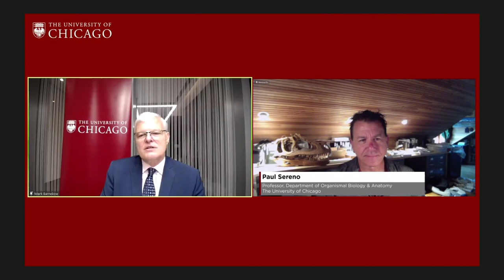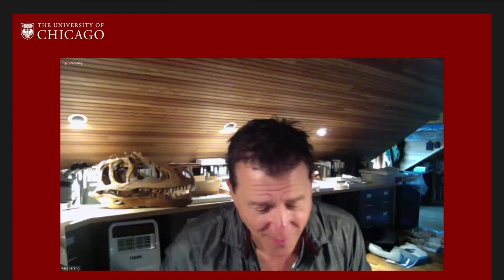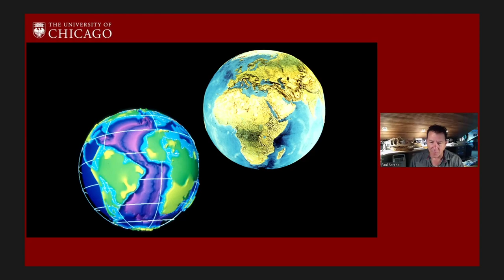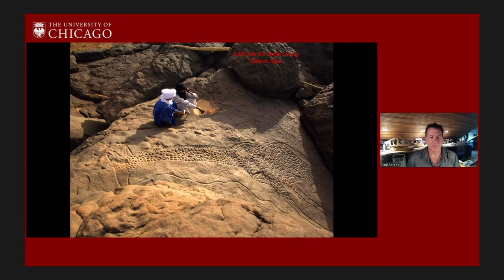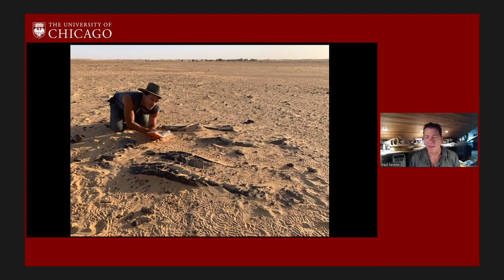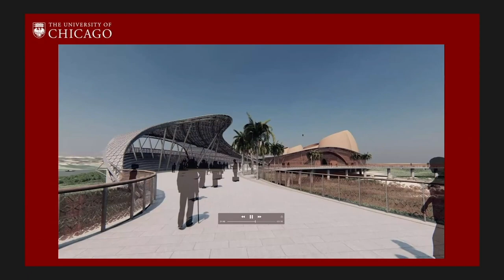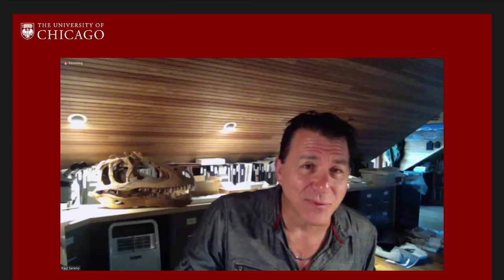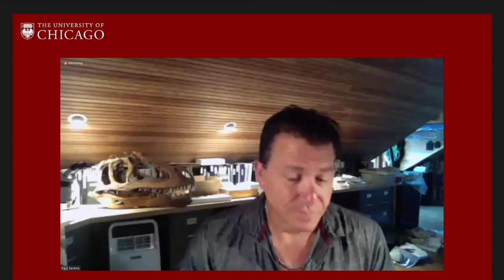Director’s Pick: Dinosaurs, Expeditions and More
Director’s Pick
Dinosaurs, Expeditions and More

The University of Chicago paleontologist and National Geographic Society Explorer-in-Residence, Professor Paul Sereno, will join our Yuen Campus Executive Director and host, Mark Barnekow, to talk about his career as a paleontologist, his upcoming expedition to the Sahara Desert and his vision and existing plans to build two groundbreaking, zero-energy museums in Niger through NigerHeritage Foundation.

Please join this fascinating talk with Professor Sereno to learn more about his 30 years of exploration, the 100 tons of fossils he has discovered, and all his upcoming plans for Africa.

Speaker
Paul Sereno
Professor, Department of Organismal Biology & Anatomy
*Listen to Professor Sereno talk about his career journey to becoming a paleontologist on The Course podcast (Episode 22)!

Host
Mark Barnekow (MBA’88)
Executive Director
The University of Chicago Francis and Rose Yuen Campus in Hong Kong

Opening  - 0:00
Speaker Introduction – 1:00
Professor Paul Sereno’s Sharing – 03:18
Discussion – 1:17:03